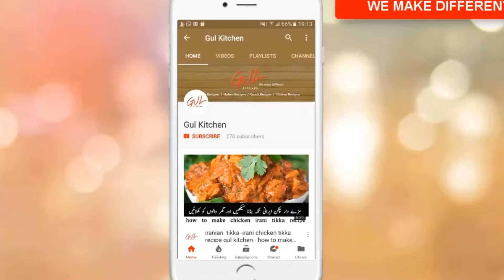Gajak Recipe-Peanut Chikki Recipe-Peanut Bar-Moongfali Chikki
ec video main app ko Gajak Recipe shka rahi hun ye Chikki Recipe app ec tareeqay say try karin yaqeenun app say aasani k saath bun paye ge ager app ko meri ye Chikki Recipe pasand aye ho tu meri ec video ko like kerna mat bhoolain or channal ko subscribe karin